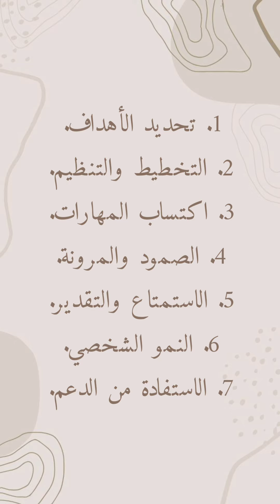كيف تتقن لعبة الحياة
إجابة معلومة كيف تتقن لعبة الحياة